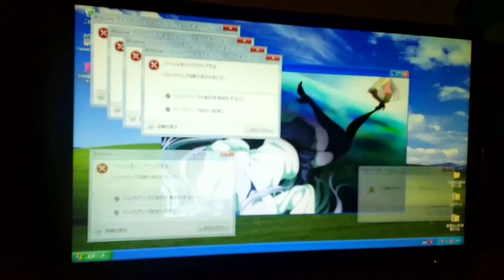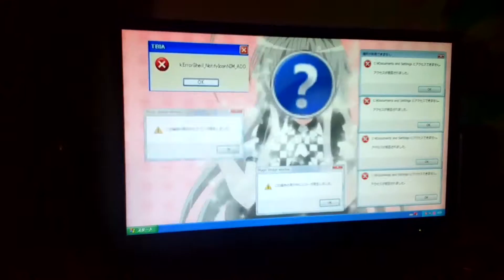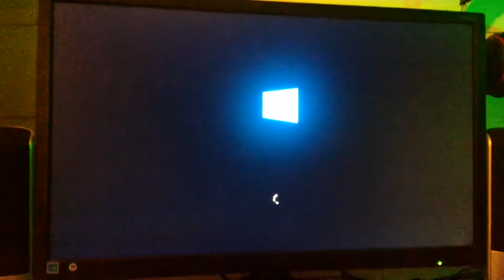Le PC qui a du SWAGG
no comment...
j'ai fait un truc.